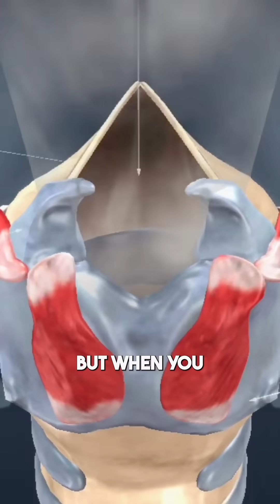Why Is Your Voice Deeper In The Morning?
My voice is like an octave lower for the first hour after I wake up!

The vocal folds (also commonly known as the vocal cords) are very small but made up of quite a complex structure. The innermost part is the thyroarytenoid muscle (also known as the vocalis muscle). This muscle is covered with many layers of mucosa (called the lamina propria), which is soft, elastic and quite floppy – kind of like jello.   During the day, these layers are fully hydrated, but a lot changes after a long night of sleeping...